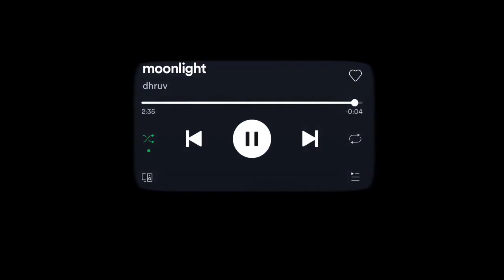Moonlight by dhruv // slowed but same pitch